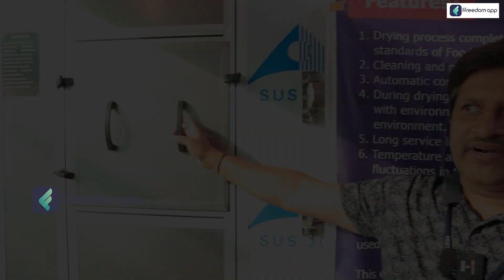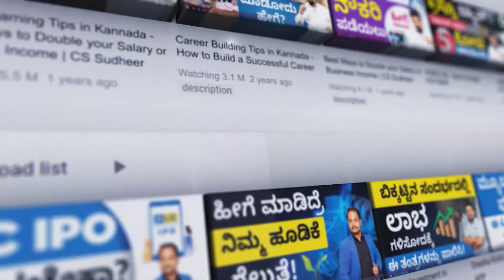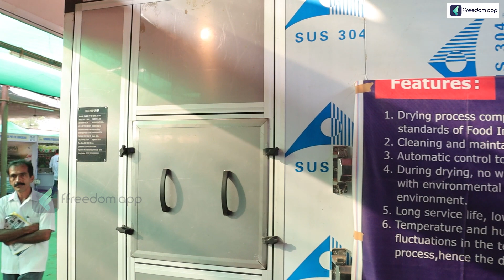Dryer & Dehydration Machine Demo|Areca nut,Fish,Fruit & Vegetable Drying Machine|Multi Tasking Dryer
Want to start a business but don’t know how?
Boss Wallah is your ultimate business app - with step-by-step plans for hundreds of ideas, 11,000+ practical lessons, and expert support from 2,000+ service providers.

📚Related Courses📚👇

➡️Earn 1 Lakh/Month from 1 Acre of Agri-land!